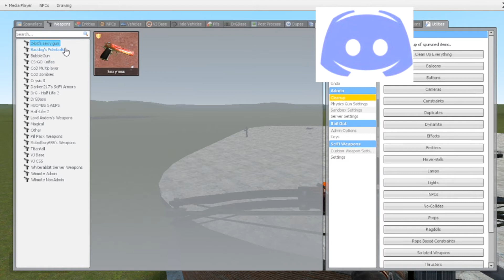IT'S OFFICIAL (released)